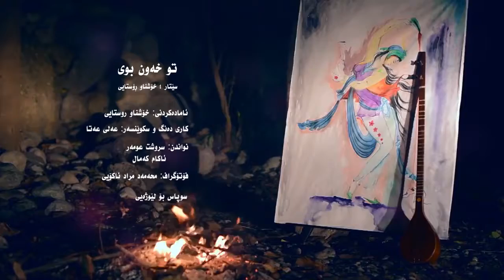بەرهەمێکى مۆزیکى سەنتەرى چالاکى گەنجانى رانیە - خۆشناو رۆستایى